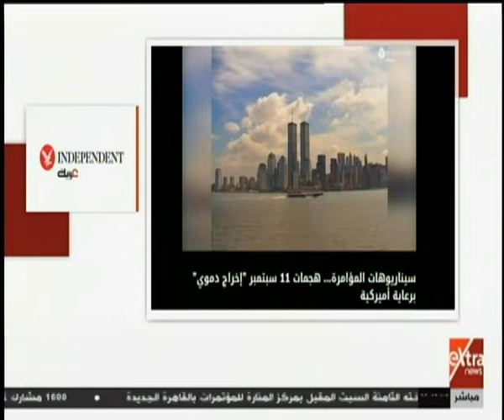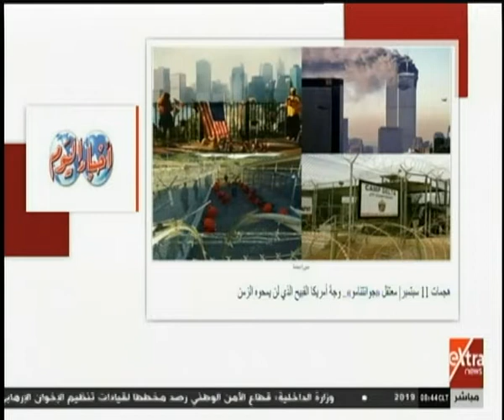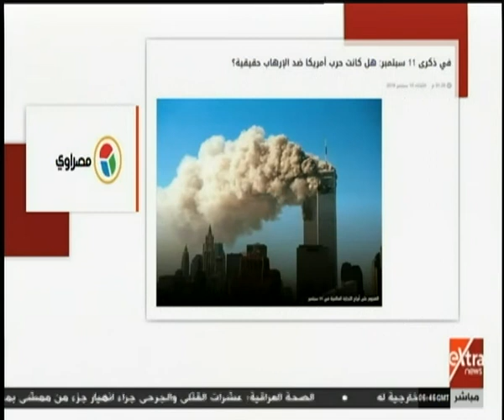الآن | الصحف المصرية تسلط الضوء على ذكرى 11 سبتمبر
الآن | شاهد .. الصحف  المصرية تسلط الضوء على ذكري ١١ سبتمبر